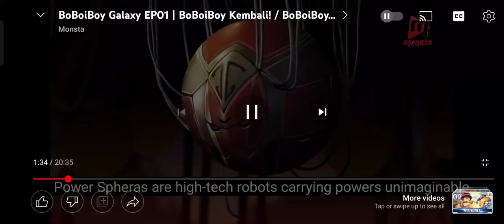sudah KEMBALI! (I've returned)